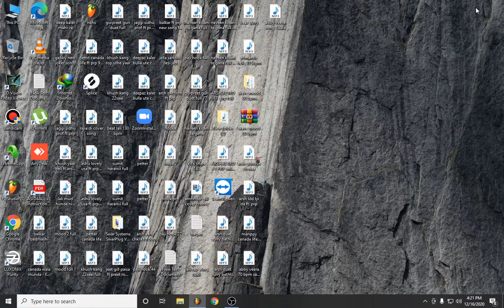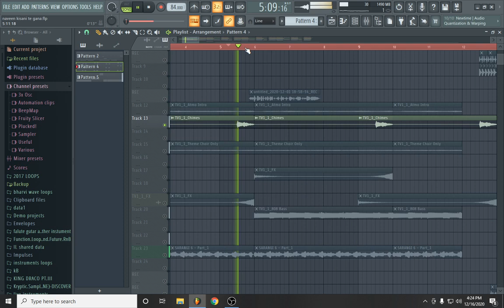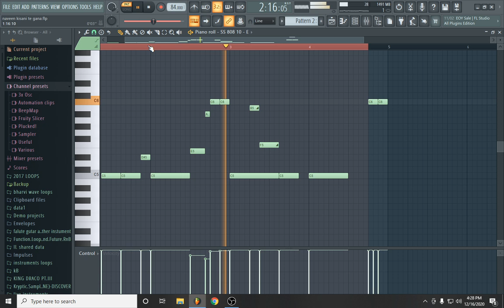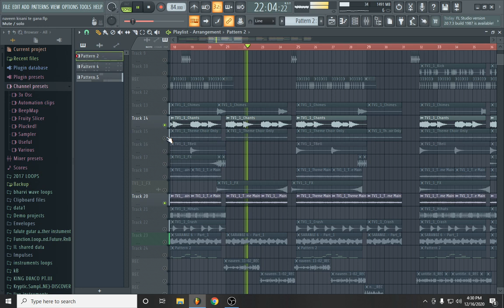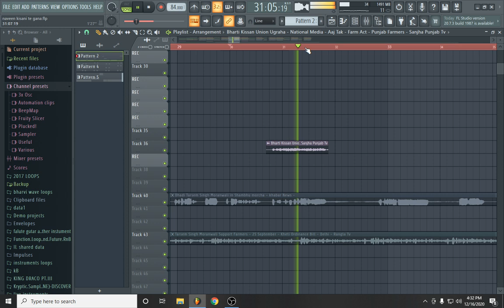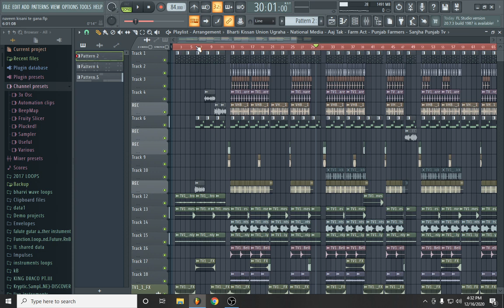Aan Daata | Preet Romana | Deconstruction | fl Studio 20 PRP PREETROMANA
how to make uk drill beat fl studio